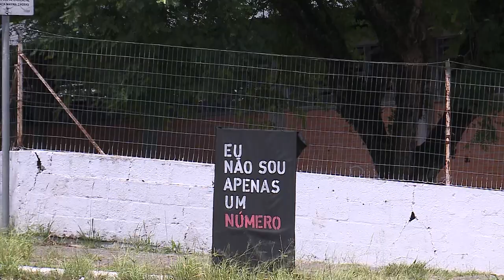Boletim | 1ª edição da Lei Municipal referente à Semana em Homenagem às Vítimas da Kiss | 24/01/24